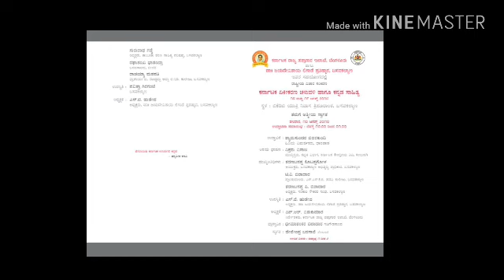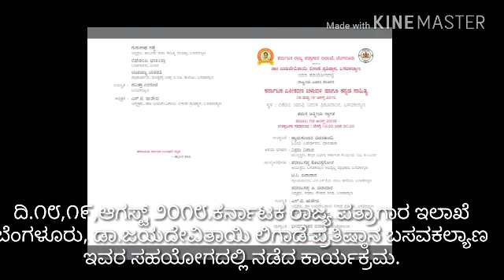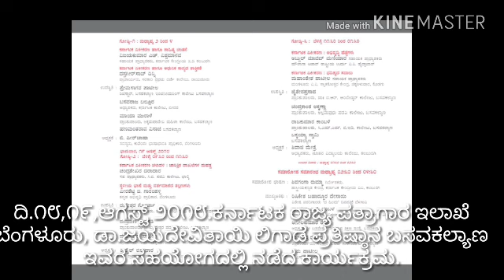Dr.jayadevitayi ligade pratisthan, Basavakalyan.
'ಕರ್ನಾಟಕ ಏಕೀಕರಣ ಚಳುವಳಿಯ ಹಾಗೂ ಕನ್ನಡ ಸಾಹಿತ್ಯ' ಎರಡು ದಿನಗಳ ರಾಷ್ಟ್ರೀಯ ವಿಚಾರ ಸಂಕಿರಣದಲ್ಲಿ ಡಾ.ವಿಕ್ರಮ ವಿಸಾಜಿ ಅವರ ಆಶಯ ಮಾತುಗಳು.